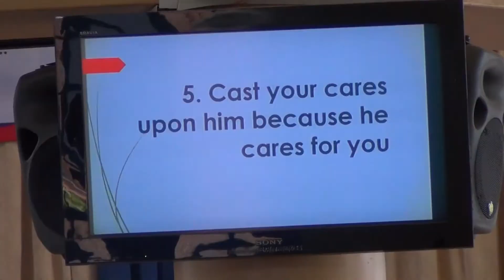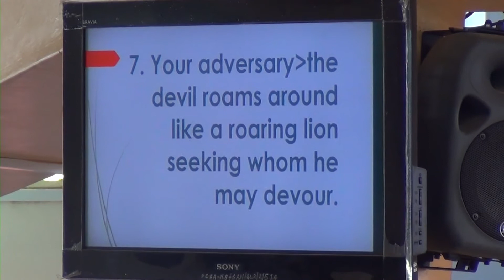Hope and Restoration After Trial: Rev. George K. Ngatia